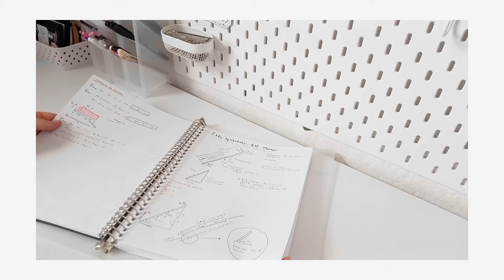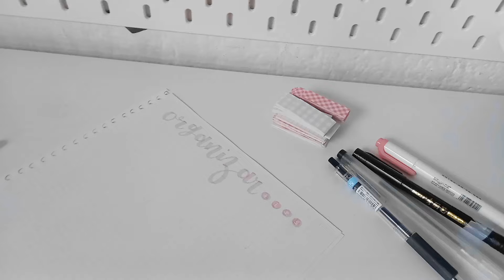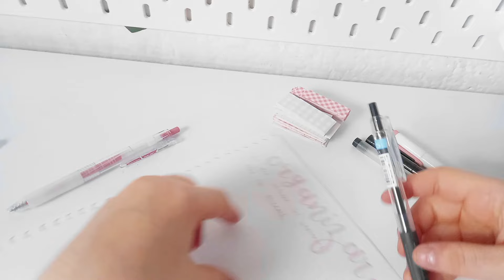TIPS para APUNTES MINIMALISTAS //apuntes minimalistas japoneses